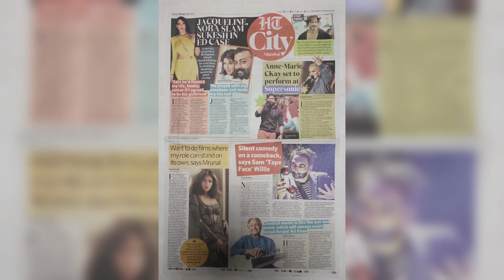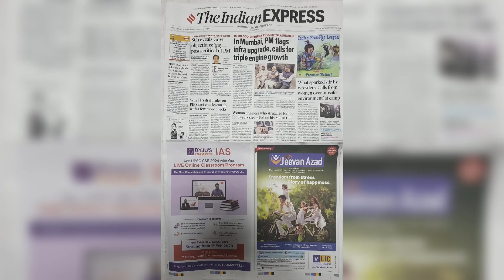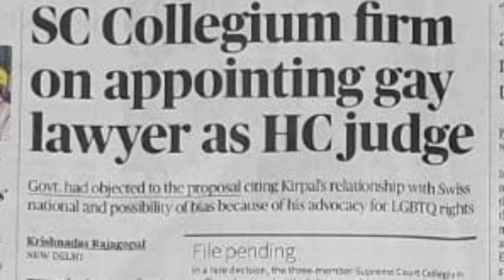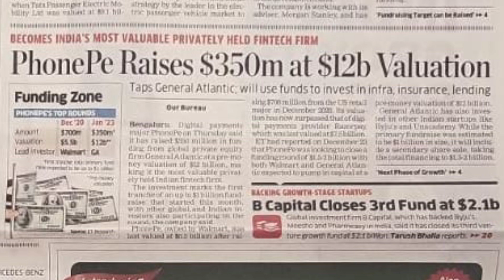Wrestlers demand action|DCW chief out to inspect womens safety molested, dragged| Headlines in Press